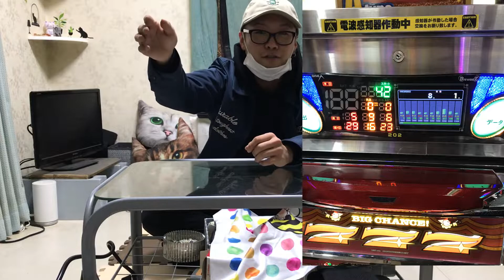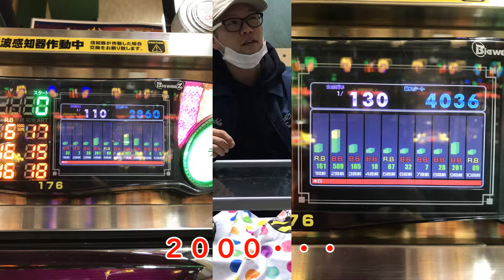ジャグラーに憑りつかれた男が全財産ぶっこんだらまさかの展開に！？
毎度です！

底辺Youtuberは本当にお金がないんです(´;ω;｀)
もうやけくそになったのでガチの全財産ぶっこんでみました！！